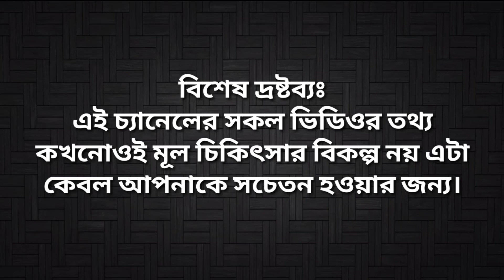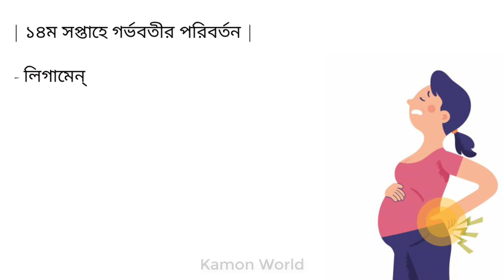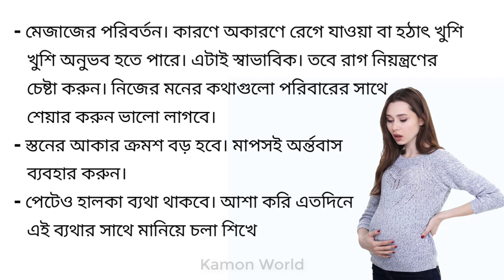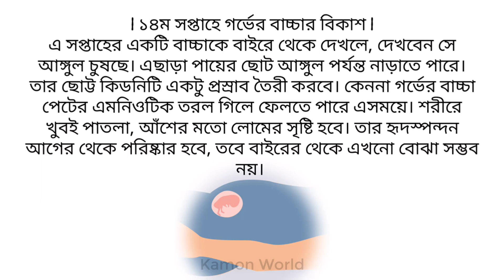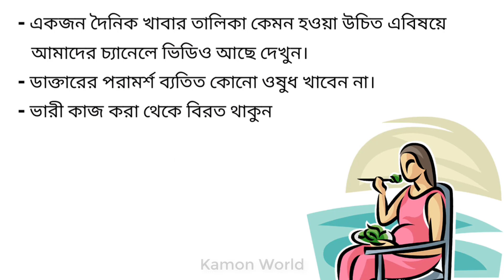সপ্তাহ অনুযায়ী গর্ভাবস্থা ১৪ সপ্তাহ | soptaho onujayi gorvabostha 14 | 14 week pregnancy in bangla.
গর্ভেরবাচ্চাশিশুসন্তান
gorberSontan
প্রেগনেন্ট
গর্ভবতীমায়েরযত্ন
pregnantBangla

গর্ভাবস্থা সপ্তাহ হিসাব,
গর্ভবতী সপ্তাহ,
গর্ভকালীন সপ্তাহ,
গর্ভ অবস্থায় সপ্তাহ,
সপ্তাহ অনুযায়ী গর্ভ,
গর্ভধারণের সপ্তাহ,
গর্ভের প্রথম সপ্তাহ,
গর্ভের শেষ সপ্তাহ,
গর্ভবতী হওয়ার প্রথম সপ্তাহের লক্ষণ,
soptaho onujayi gorvabostha,
gorvabostha soptah hisab,
soptaho onujayi gorvo,
gorvodharoner soptah,
gorber prothom soptah,
gorvoboti soptaho,
gorvokalin soptah,
baby growth week by week during pregnancy bangla,